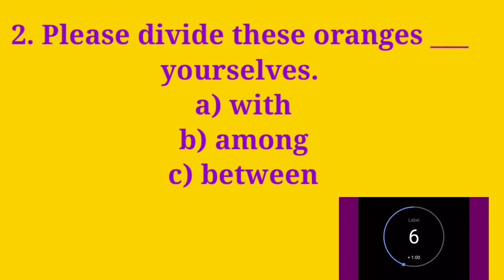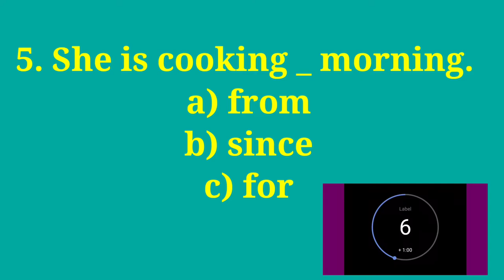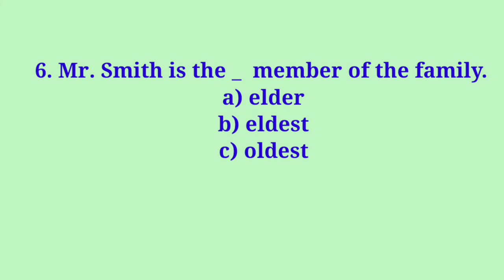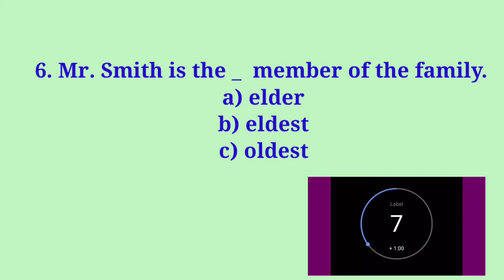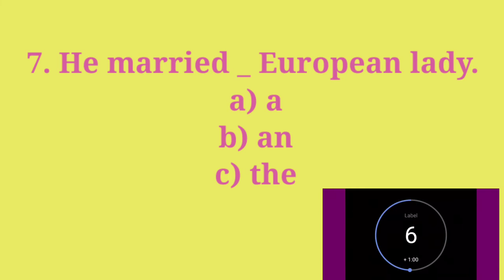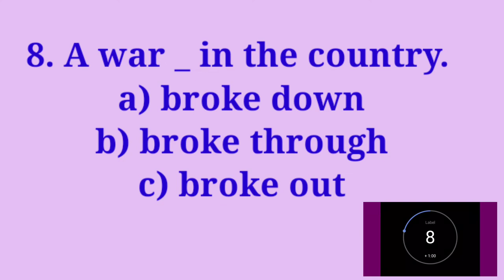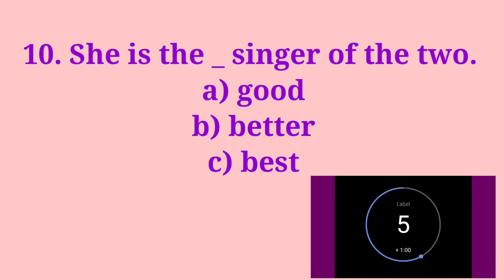English quiz grammar | general english quiz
fun english quiz
Which English test is best?
What is the most difficult English exam?
Is IELTS or TOEFL better?
Which English proficiency test is easier?